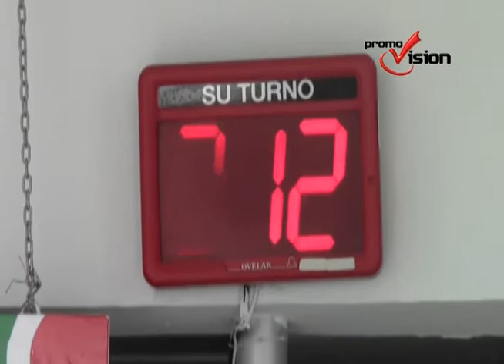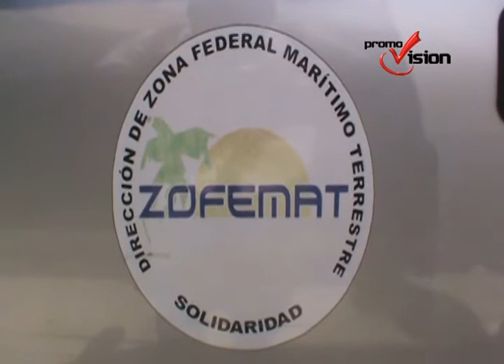Reporta ZOFEMAT más de 192 millones recaudado en la actual administración